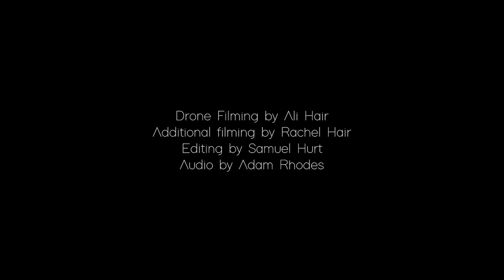Caoidh Sandy Rachel Hair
✨ FRASER SHAW REMIX PROJECT ✨

This beautiful air has been expertly crafted by Rachel Hair.
Caoidh Sandy or Sandy's Lament was written by Fraser after the tragic loss of close friend on Skye.  When Fraser played this on the whistle he would silence a room.  It's one of those tunes that has the hairs on the back of you neck stand up.
Rachel's playing of this tune on the harp had a similar effect when we heard it for the first time.  She has captured all the emotion of the music and added her own interpretation to bring you the most haunting and beautiful version of Sandy's Lament accompanined by a stunning video.
The music notation has also been interpretated on the back of Frasers Seat  on the Shores of Bruichladdich.
“A superb Highland Harper” (BBC Radio 2), Rachel Hair is regarded as one of the world’s finest exponents of the Scottish Harp (clarsach). Having toured extensively throughout Europe, the USA and Asia, she has released 5 critically acclaimed albums; the most recent, SPARKS, with duo partner acoustic guitarist Ron Jappy.
Born and brought up in the Highland village of Ullapool but now based in the melting pot city of Glasgow, Rachel is passionate about promoting the harp, striving to open up fresh horizons for it, removing it from its stereotypical, stuffy ballroom image, whilst always remaining true to her Highland roots.
A much sought after teacher she has taught at festivals through New Zealand, Japan, Russia, the US and Europe. Her  4 published sheet music books has led
to her arrangements and compositions being played worldwide, with hundreds of harpers tuning in weekly to her lockdown “Harp at Home” workshops.